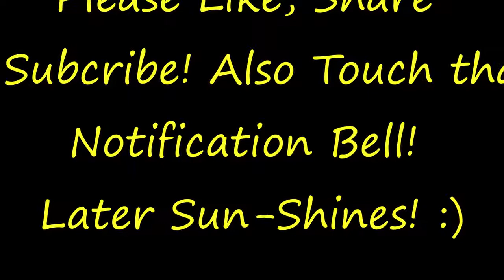Abby Gets A Credit Card!?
While Emi is at camp, Abby gets to play with her slime and do a little bit of ASMR, which she loves.